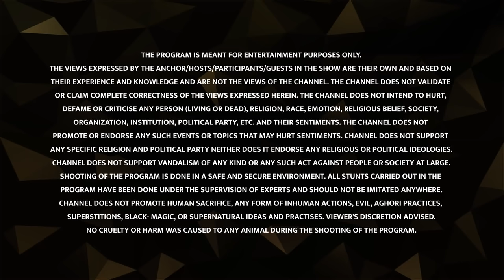Jhakoo - Episode 2 - Kahi Suni | The Myths and Legends of India | Epic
Sara explores the story of finding Sanjeevani bought by Hanuman, from the hills of Shimla.